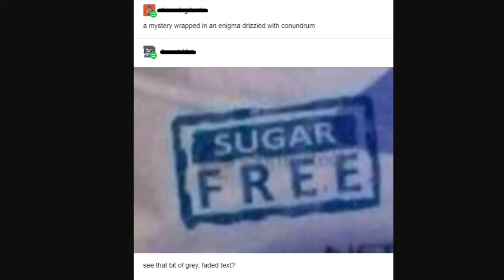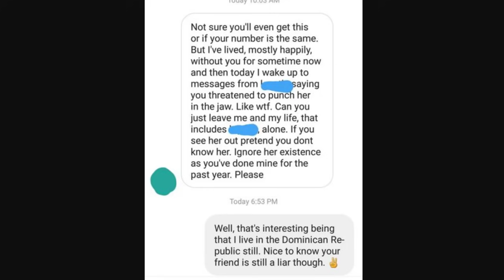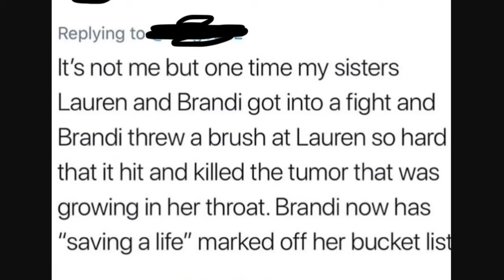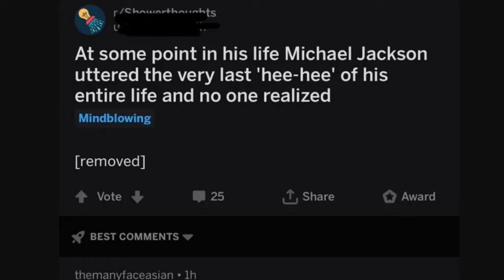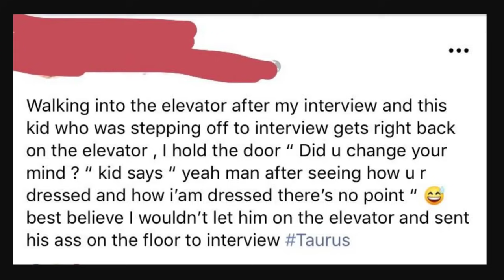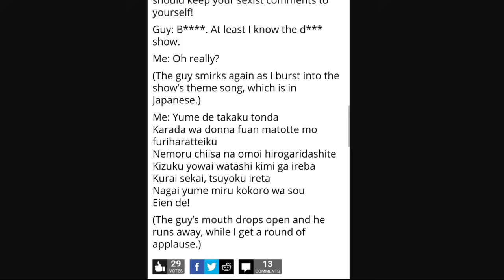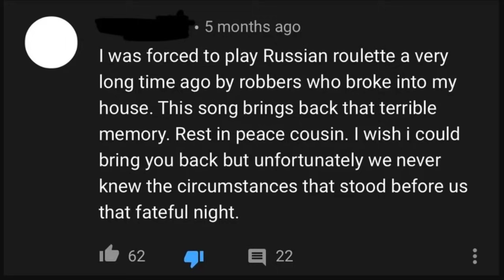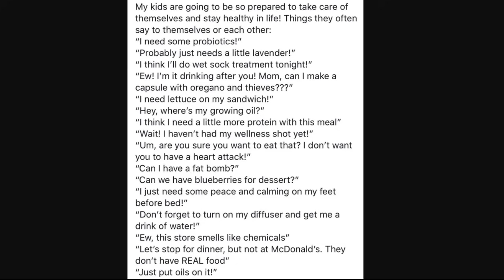r/quityourbullshit + r/thathappened WHY You Always Lying [17] | Reddit Cringe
r/quityourbullshit + r/thathappened | Why You Always Lying? | Reddit Cringe | dive into r/ quityourbullshit and r/ thathappened with me!

|| My Stuff ||